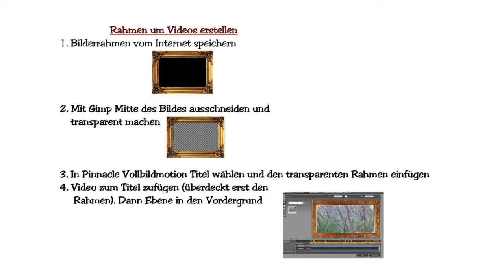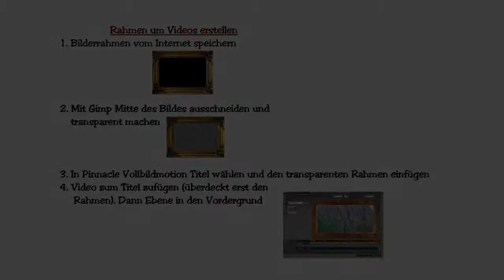Rahmen für Video erstellen